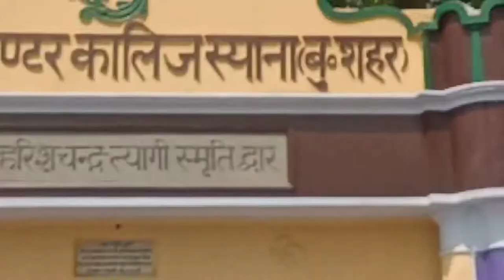My first Vlog| Public Inter College Siyana || My Vlog on school || (Official Video)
Video topic. Public Inter College Siyana

  (Most Important)-Ye Video kabel is all  about comedy. Anyone seen in this video is also not wrong

ABOUT MY CHANNEL:
{Is channel per Keval onley comedy and vlogs video aati hai}

Location
From - [Siyana Bulandshahr Uttar Pradesh]
                      🇮🇳 India 🇮🇳:-)

 👉 [Public Inter College Siyana ]
                   (Vlog Video)
3 k subscribers special vlog, vlog, my 3 k subscribers complete, my new vlog, laxman biju vlog, desi vlog, blogs, my first vlog virel tricks, vlogs, laxman biju new vlog, new vlog video 2022, second vlog, blogs 2022, 3 k subscribers complete only 3 video @Aman79

Enjoy Connected Us on  !

Vlog by  Amankumar,Sumit,Lalit
 Suting by Aman Kumar
Editing by Aman Singh

                 Thank you for YouTube